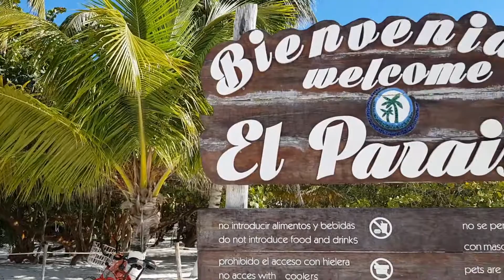2019 Mexico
Short trip to Playa del Carmen - Mexico with my friends in January 2019